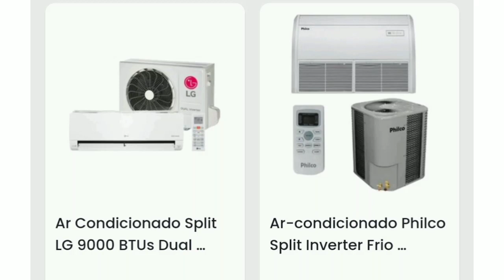Ar Condicionado - SubCategoria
para comprar o produto.

🏠 Para comprar diversos produtos na CATEGORIA PARA VOCÊ E SUA CASA 👈

e escolha o produto de seu interesse

Clicar ou copiar e colar